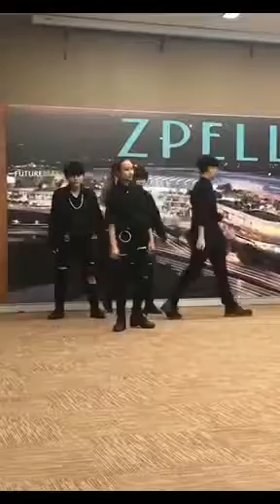[RyoFang Focus.] X-File cover Monsta x - Stuck